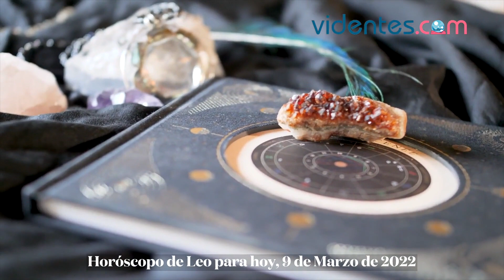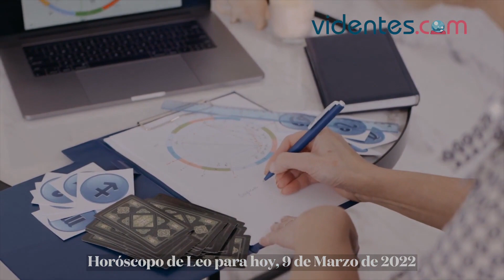HORÓSCOPO DIARIO 🌞💕🔥 LEO ♌️ MIÉRCOLES, 9 DE MARZO DE 2022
Horóscopo de hoy, miércoles 9 de Marzo de 2022. El horóscopo para hoy: descubre tu futuro gracias a mi horóscopo diario para ti.